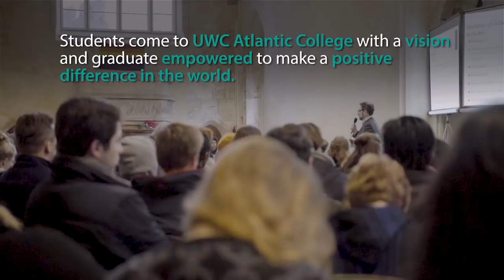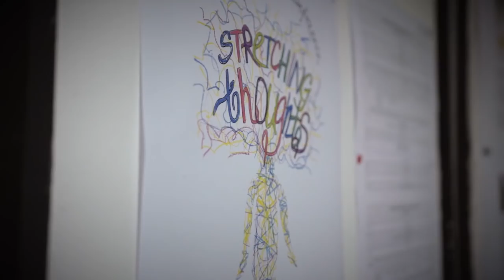UWC Atlantic College 2017/2018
Located in the 12th Century St Donat’s Castle in the United Kingdom, UWC Atlantic College is the founding college of a global education movement and international residential school. Each year, over 350 students aged 16 -19 from over 90 different countries benefit from a world-class Diploma Programme educational experience.

The two year Diploma Programme has two parts: the International Baccalaureate Diploma Program (IBDP) curriculum, and a programme of experiential learning that focuses on key aspects of peace, a sustainable future and student initiative. They are interlinked and share a common heritage through the pioneering philosophy of Kurt Hahn, the United World College movement and the education work of Alec Peterson.

The Programme represents the mission of the College in action. It focuses on a lifelong commitment to service in the community, to collaborative work and social engagement and develops in young people a sense of personal initiative and the skills of leadership. Students are placed into positions of trust, authentic responsibility and decision making, and through action and personal example demonstrate a commitment to making a positive difference in the world.